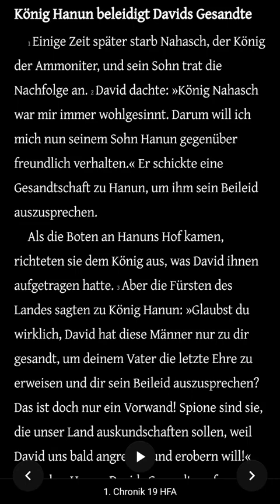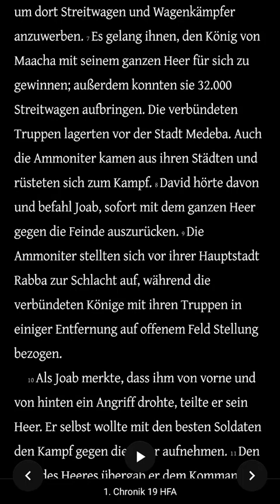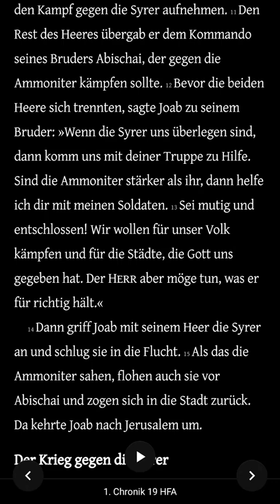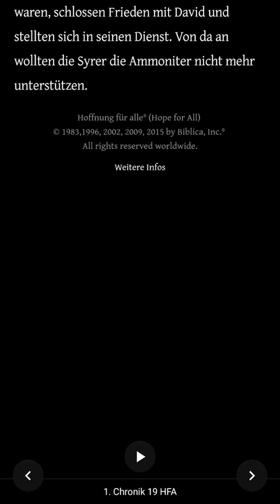Die Bibel - 1. Chronik 19